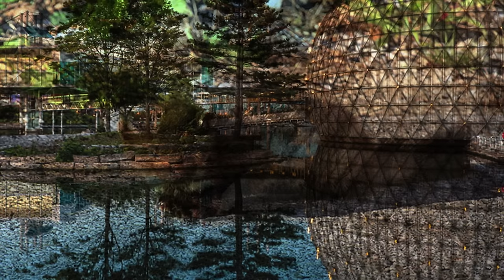Amnesia Scanner & Bill Kouligas - Lexachast IV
Directed by Harm van den Dorpel